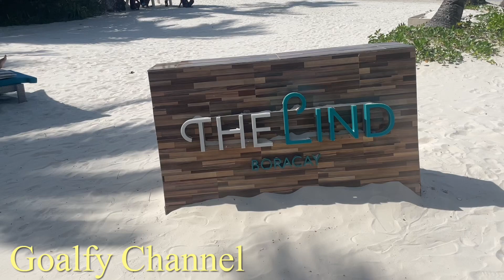Boracay: A Day in Paradise ; Feb 29, 2024